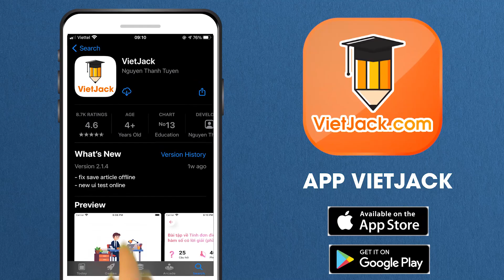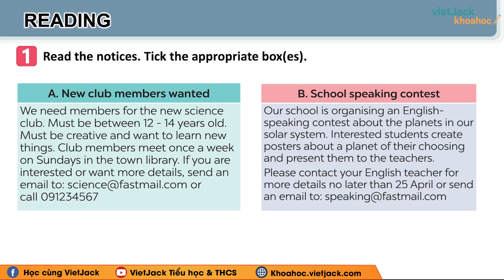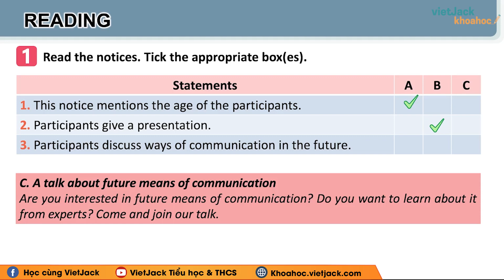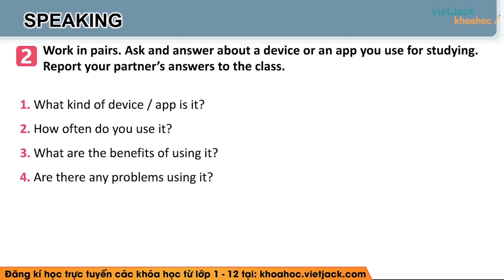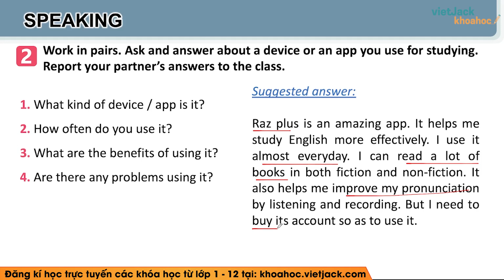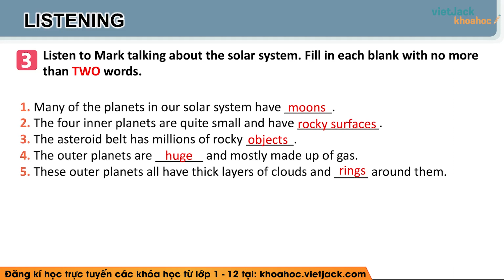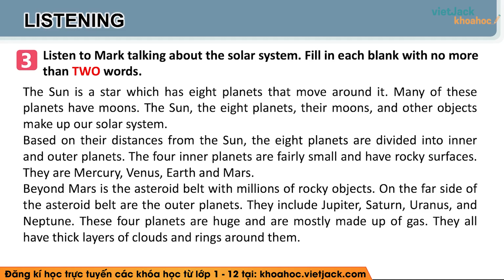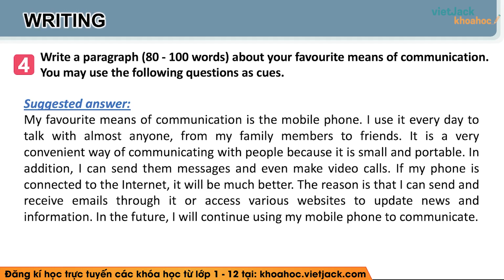Tiếng Anh lớp 8 Review 4: Skills - trang 135 Global Success (DỄ HIỂU NHẤT)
Review 4: Skills là bài học quan trọng trong chương trình Tiếng Anh 8 - Kết nối tri thức. Video bài giảng này, cô sẽ hướng dẫn các em hiểu rõ các kiến thức cần nhớ. Qua đó, giúp các em giải bài tập bằng phương pháp nhanh và dễ hiểu nhất. Chú ý theo dõi bài học cùng cô nhé !

Bài học hôm nay bao gồm những nội dung chính sau:
00:00 Giới thiệu
00:48 1. Read the notice. Tick (v) the appropriate box(es)
09:05 2. Work in pairs. Ask and answer about a device or an app you use for studying. Report your partner’s answers to the class
12:08 3. Listen to Mark talking about the solar system. Fill in each blank with no more than TWO words
20:39 4. Write a paragraph (80 - 100 words) about your favourite means of communication. You may use the following questions as cues.

▶ Danh sách các bài giảng Tiếng Anh 8 - Kết nối tri thức - Cô Minh Hiền: